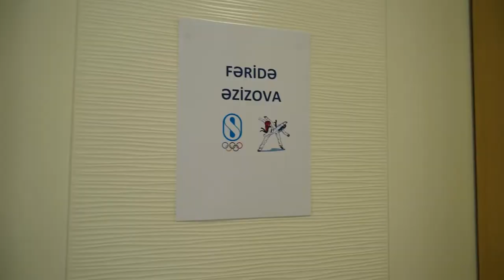İdmançının Bir Günü - Fəridə Əzizova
Peşəkar idmançı olmağın çətinlikləri çoxdur. Nizamlı həyat, ağır məşqlər, ciddi pəhriz...
Bütün bunların yer alacağı "İdmançının bir günü" rubrikasına taekvondo üzrə Tokio-2020 lisenziyaçısı Fəridə Əzizova ilə start veririk. ✌✊